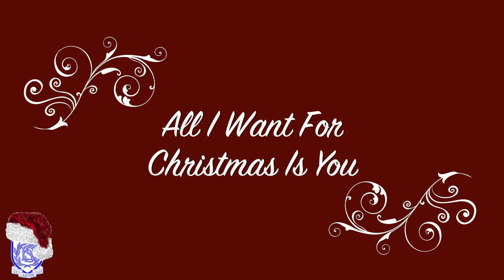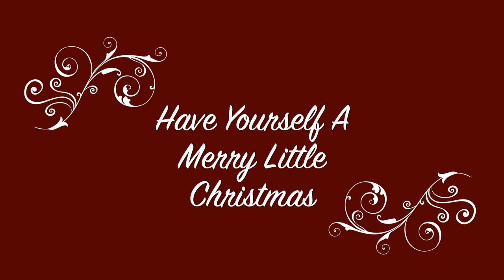Coltness High School Christmas Concert 2020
Tonight would have ordinarily been our Christmas Concert. Due to current restrictions, this cannot take place in the same way but we are delighted to be able to share our very first 'Virtual' Christmas Concert with you. Pupils and staff from our music department have been working very hard to put this together.
Featuring a mixture of instrumental and vocal items, we hope you enjoy Coltness High School's Christmas Concert 2020!

Mr Henderson.